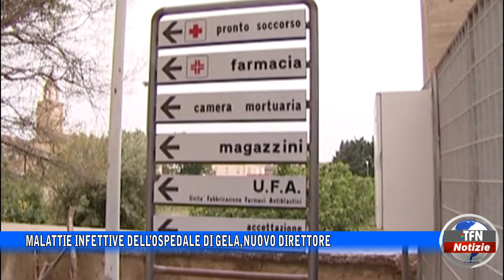Malattie infettive dell’Ospedale di Gela, nuovo direttore